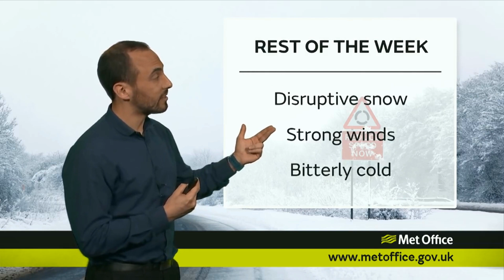It could be a very snowy start to the week